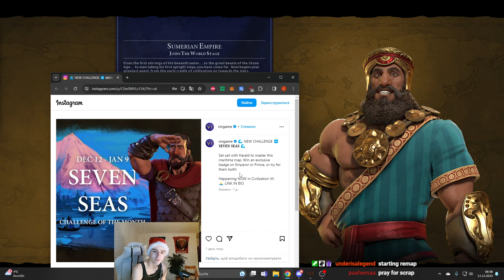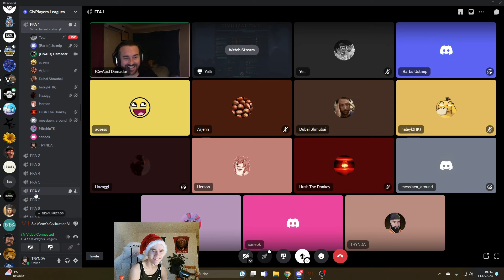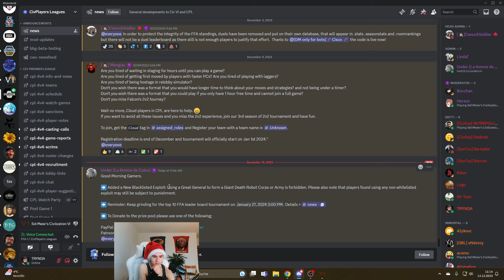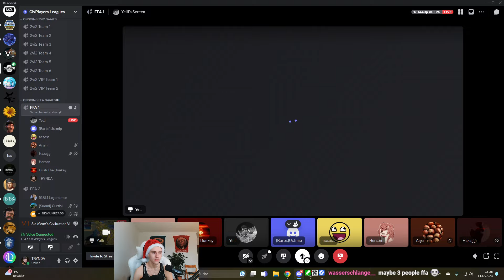Civilization VI Multiplayer Can we reach Space before Culture win